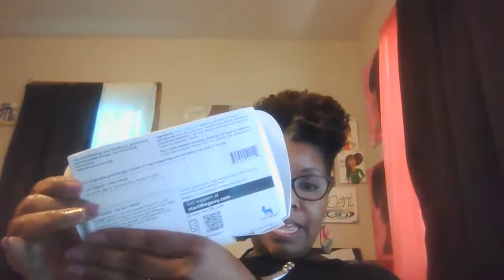Wegovy 2.4 and B E Y O N D ....7/13/2022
What are you doing after taking your LAST 2.4 injection? What are your options? Think about it! Then listen to the oh-so- interesting news I discovered of life for me after 2.4! Click to listen NOW! You don't want to miss this!:-)